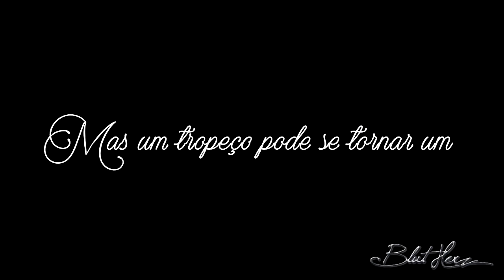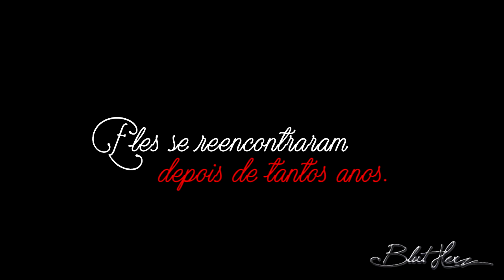Trailer • Fanfiction The Chunking || Por Justiane & BlutHerz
*Sinopse:

Anos atrás, Riley e Justin namoravam e se amaram muito, no entanto, ele era muito ciumento, ela não podia nem ter contato com o sexo oposto, que ele já surtava, por conta dos ciúmes. Porém, quando a mãe da garota foi demitida, recebeu uma proposta para trabalhar em Atlanta, entretanto, a jovem não queria deixar seu amado e seus amigos para trás.

Ao passar dos dias, cansada de tudo, acaba incentivando sua progenitora a aceitar o emprego. Preocupado, Justin ligava todos os dias para ela, mas nunca recebia uma resposta. Até que um dia, decidi ir até a casa da menina e descobre que a mesma, foi embora.

Contudo, um tropeço pode se tornar um gatilho para retomar essa história. Eles se reencontraram depois de tantos anos e os momentos bons e ruins que passaram juntos, volta a mente de ambos. Portanto, já era tarde demais para ele se desculpar, pois ela, não se importava mais. E no meio disso tudo, eles percebem que nunca deixaram de se amar.

*Nada me pertece, apenas a edição.